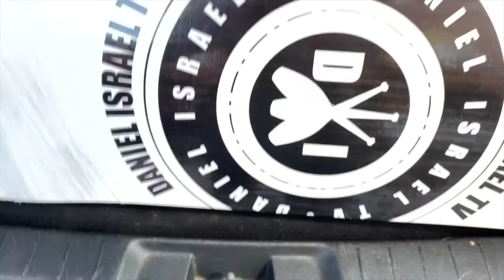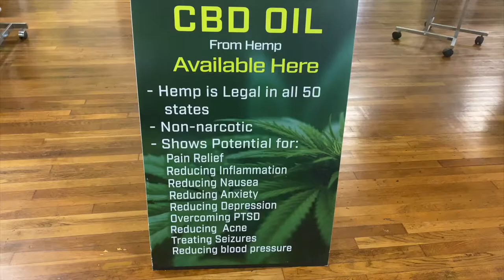MY NEW BOARD TRIED TO RIP MY LEGS APART! 5 STAIR!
I just got new boards! I had to pretty wild falls this week! My board tried to Rip my legs apart. Manual Labor is on the way to becoming an LLC and we now have products for sale , from decks to merch to Cbd products!
Pick up a T-Shirt, Pre Order a Skate Deck or send me a tip on my website!